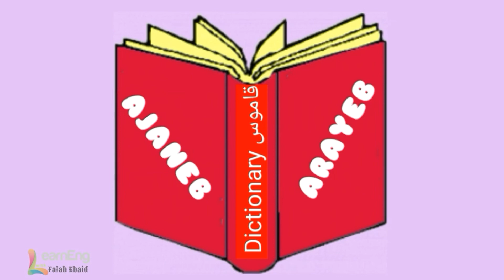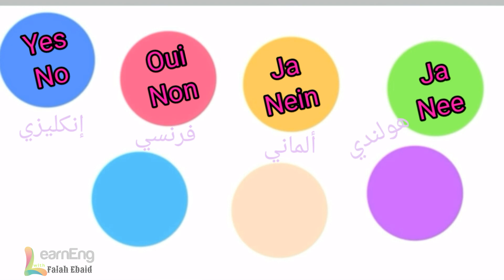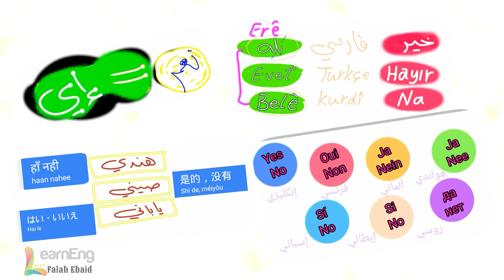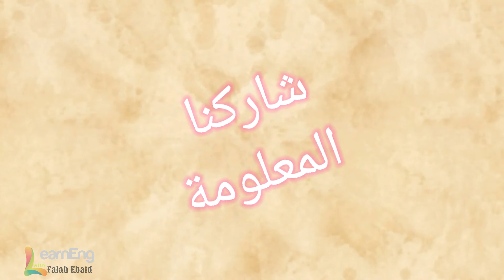قاموس أرايب أجانب-الصفحة2(نعم،لا)Arayeb Ajaneb Dictionary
فكرة تقديم فقرات على شكل قاموس# نقدم فيها كلمة أو عبارة في# اللغة العربية الفصحى# و ما يقابلها في اللهجات العربية العامية# ثم ما يقابلها في بعض اللغات الأجنبية و ملاحظة أوجه التشابه و الاختلاف بين كلام الشعوب. تهتم الصفحة الثانية بكلمتي(نعم و لا) و مايقابلها في العامية و أخذ أمثلة من اللهجات العربية:(أي ، آي ، أيوه) و من اللغة الانكليزية و الفرنسية و الألمانية و الروسية و التركية و الإيطالية و الإسبانية و الكردية. we present an idea like making a dictionary that contains words or phrases in the standard Arabic and then to present what they mean in various Arab dialects with examples. On the other hand we compare those words with other international languages such as English, French, German, Dutch, Italian,Spanish,Turkish,Kurdish, Chinese and so on. In this episode we present the words (naam , la) which means (yes and no) in English.